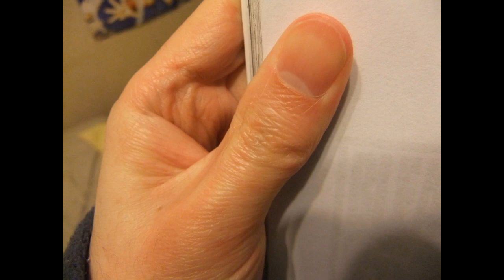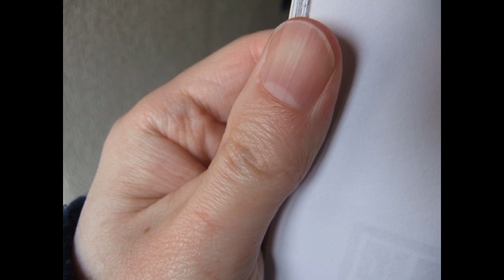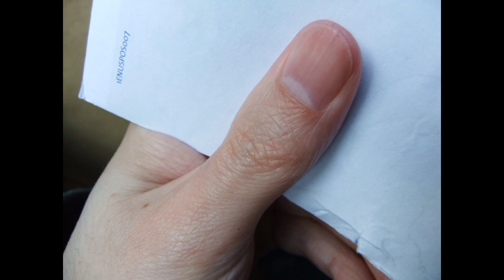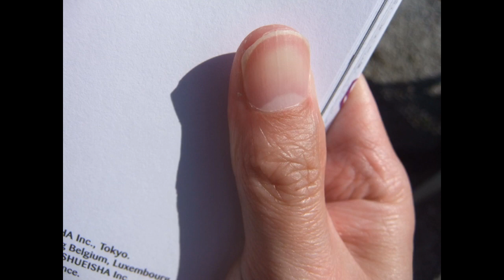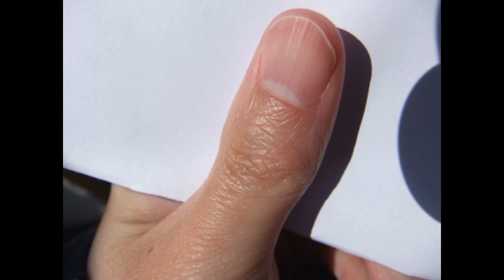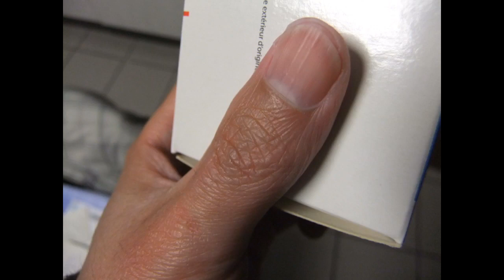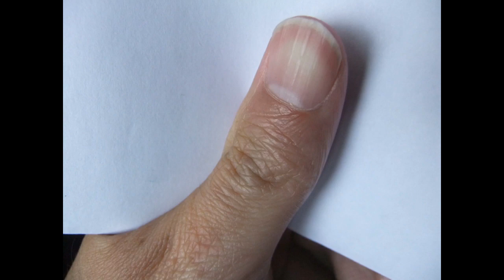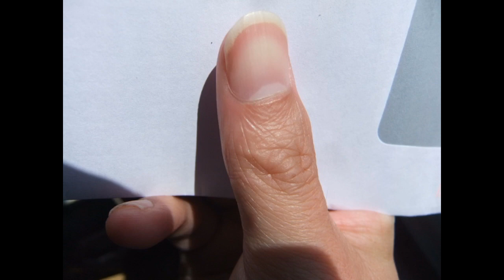22 : restart nail biting, spit, hands fetish in 2018 / Evolution de mes mains et ongles en 2018(2)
Hand fetish, restart nail biting - I bite my long nails. Evolution of my hands and nails. (nails biting, longs nails, fingers licking, thumb sucking, spit on fingers). I love biting my nails, licking my fingers and sucking my thumb.
Fétichisme des mains, je recommence à ronger mes ongles - Je ronge mes longs ongle, evolution de mes mains et ongles (ongles rongés, longs, sucer mon pouce, lécher mes doigts). J'adore ronger mes ongles, lécher mes doigts et sucer mon pouce.

Liens pour voir toutes les photos de mes ongles et mains depuis 1999 jusqu'à maintenant sur google photos / Links to see all my hands' and nails' photos since 1999 to now (google photos) :